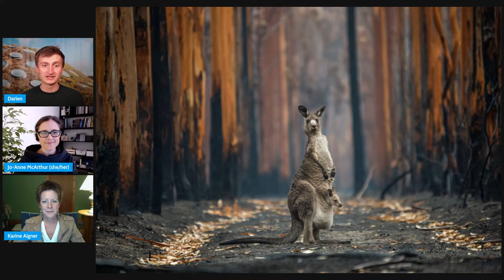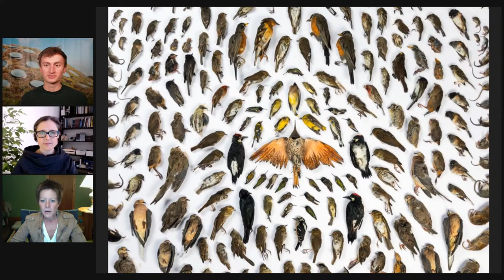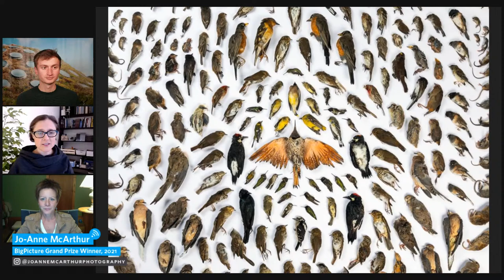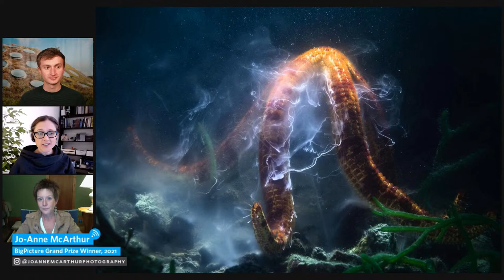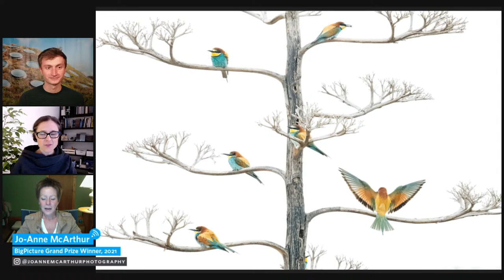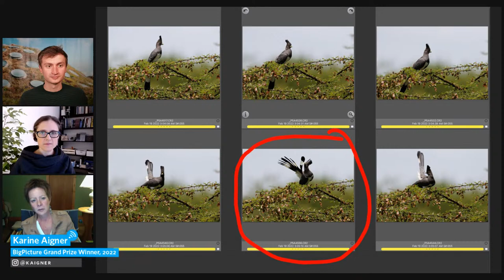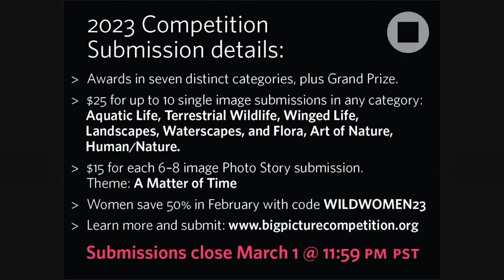Eyes on the Prize: What Makes for a Winning Photo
Join two past BigPicture Natural World Photography Competition winners, Jo-Anne McArthur and Karine Aigner, in conversation as they discuss how to take photos worthy of the Grand Prize, provide tips for photographers of all experience levels, and answer audience questions.

Submit your entries for the 2023 competition at bigpicturecompetition.org.